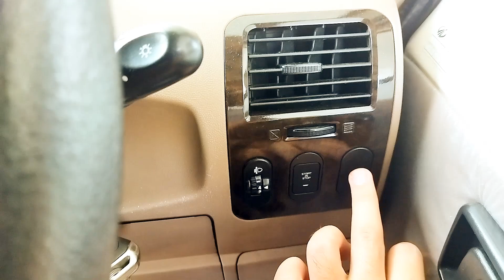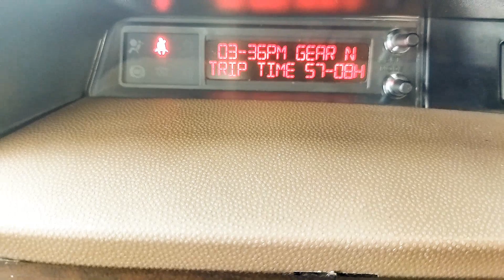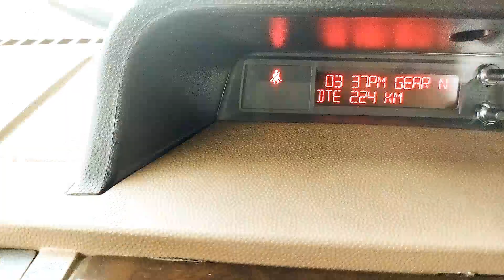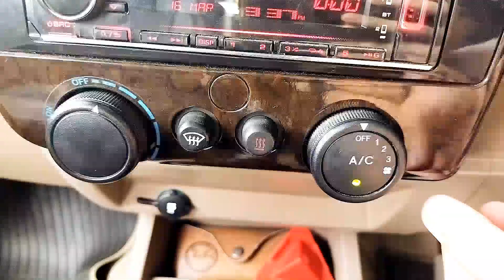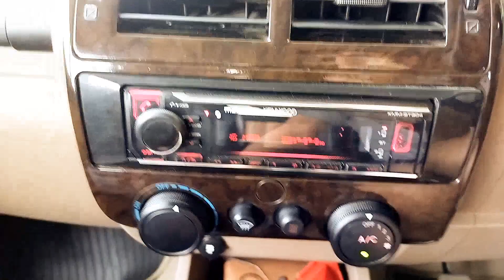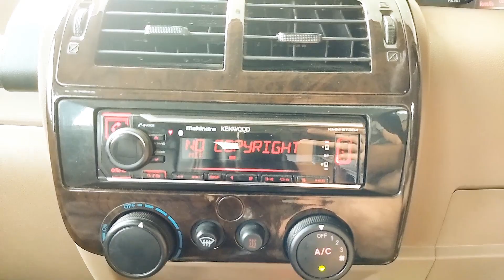Mahindra Bolero BS6 Detailed Interior Review | Music System Test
So, this was my video regarding Mahindra Bolero Interior

Do give it a thumbs up 👍 if you found it useful

And, Do comment us below what other videos you will love to see about Mahindra Bolero OR any other automobile related content.
Will definitely consider it in our next video